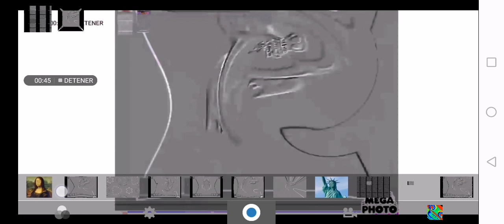Preview 2B Effects Round 5 Vs Nikita Kalpof